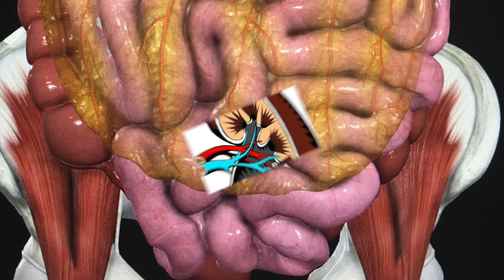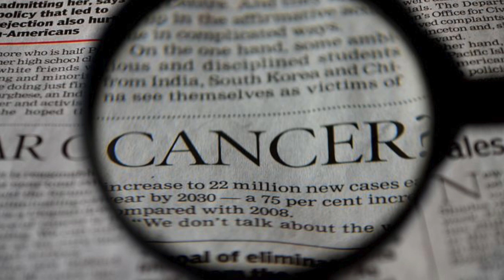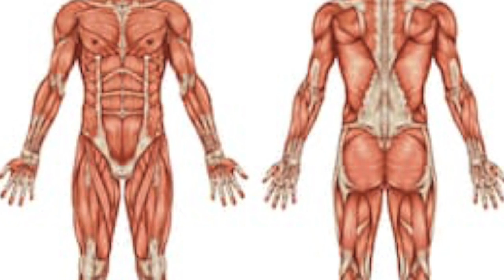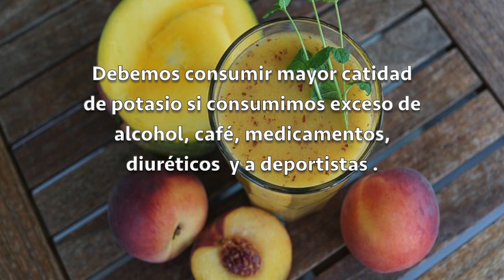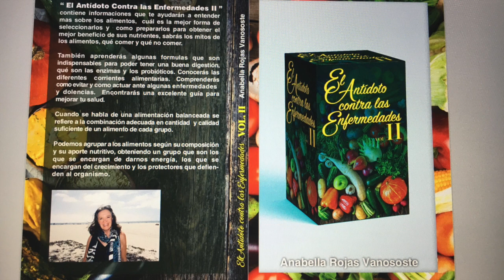El potasio su deficiencia y el cáncer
Anabella Rojas Vanososte, Psicopedagoga con especialidades en el área de la nutrición,  conferencista, autora de los dos libros Edicion I-II- El Antídoto contra las enfermedades, muestra con gran creatividad como pedagoga, una serie  videos educativos, audios, informaciones que se publican en diversos medios. Los temas   relacionados  a la alimentación, orientando e informando, comentando aportes nuevos,  resultados a estudios, investigaciones y experiencias propias. Es importante  conocer  como  lo que ingerimos y lo que no consumimos, afectan a nuestro organismo, así veremos  individuos de buena salud,   e identificaremos como se  afectan a otras personas, padeciendo de  enfermedades crónicas. A traves de medios de comunicacion , podemos aprender como funcionan nuestros sistemas, e identificamos aspectos importantes sobre los alimentos, como su composición,  origen, afectan a nuestra inmunidad.